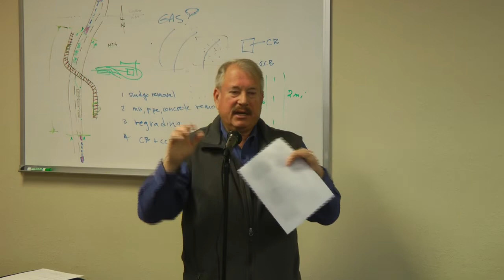14. Agenda Item 9. Friends of C&TSRR Report (Part 2)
(Clip 14) C&TSRR Commission Meeting. November 2, 2019. Chama, NM. Agenda Item 9. Friends of C&TSRR Report (Part 2). Tim Tennant